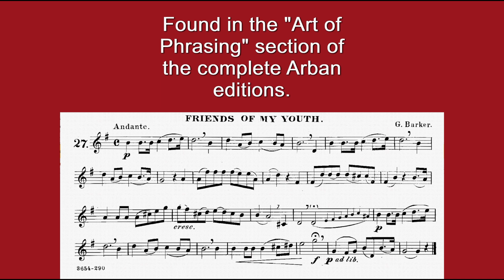Baritone Horn, Arban's "Friends of My Youth" - Slow Melody on Baritone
A demonstration of how nicely the 3-valve compensating system works on this slow melody song from the Arban book. A baritone horn can be very nice on slow tunes, offering a lighter sound than the euphonium I normally play.